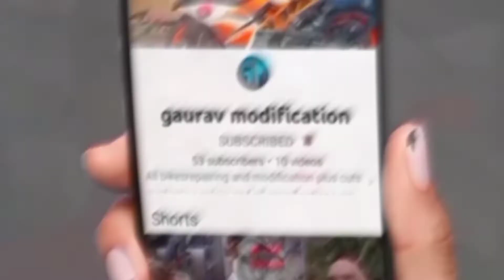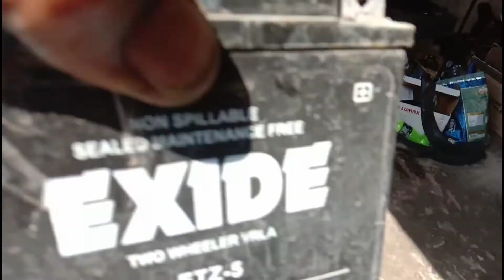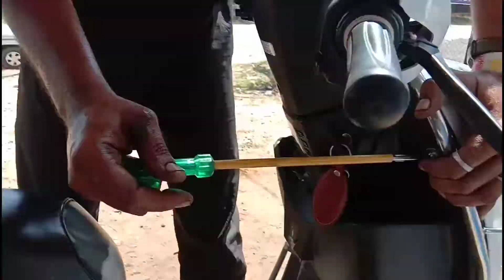Hero Pleasure new model battery charging detail video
HI FRIENDS MY NAME IS GAURAV I AM A TWO WHEELER MECHANIC THIS CHANNEL IS ALL TWO WHEELERS SOLUTION VIDEOS AND MODIFICATION CUSTOMISE AtND COLOUR
GPS AND REMOTE FITTING ENGINE ASSEMBLING AND ALL PROBLEM SOLUTION FOR BIKES SO MY FRIENDS MAIN IS CHANNEL PER अच्छी-अच्छी VIDEOS KO UPLOAD KARTA HUN BIKE REPAIRING SE RELATED VIDEOS KO UPLOAD KARTA HUN
1)I AM WORKING THIS COMPANIES VEHICLES-
AKTM, ROYAL ENFIELD,HERO,HONDA,BAJAJ,TVS, YAMAHA, SUZUKI,

Splendor, discover, FZ 16, r15, Himalaya, RC200, Jupiter, Victor, Fazer, CD deluxe, unicorn, revolt 400, Hero electric, Apache, avenger
🙏You are most welcom🙏

WORKSHOP LOCATION
VishwakarmaAUTO
Address*
Maruti Suzuki showroom front vishwakarma automobiles neemkathana gavdi mod 332713
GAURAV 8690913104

Gaurav ke Man Ki baat 👇
scooty ho ya bike aap log kar sakte ho visit chahe koi bhi Ho problem use karte Hain ham solution...

🙏Aap logon ke liye achcha paragraph 👇👇👇👇👇
So my friends I hope you are like my Channel and your subscribe my YouTube channel so I think and new and different type content for a bike repairing channel so many Kai bar dekha hai ki bhai repairing channel Mein sem contents use hota hai isiliye main aap logon ke liye different type ka अच्छे-अच्छे content sapne YouTube channel per provide karunga to agar aap logon ne mere is channel ko subscribe nahin kiya hoga to aap log please mere channel ko subscribe Karen Aur meri video ko share Karen aur Pasand aane per meri is video ko like bhi karen to my friends ISI prakar ki interesting topic video lekar aata rahunga aur अच्छी-अच्छी videos ko dekhne ke liye Gaurav modification YouTube channel se bane rahe so my friends modification bhi karta hun main bike ka aur color bhi karta hun bike ko aur customise bhi karta hun customer ka matlab hota hai bike ko katkar uska tukde tukde Karke FIR bad Mein usko welding se joda jata hai aur uske bad mein usko banaya jata hai doston Ki Mera yah discription aap logon ke samajh Mein Aaya hoga jo maine likha hai apne video ke upar so remote bhi lagata hun main gadi ke andar aur GPS bhi main fit Karke deta hun gadi Mein kafi sari aisi customer se jo mere ko puchte Hain Ki GPS kaise lagta hai remote kaise fit karte hain to main uske liye videos and like my video aur subscribe karna na bhule

ZOROME741
This is Gaurav ID

फोन no, पर सिर्फ 12 bje se 5 bje ke under he call kre appointment lene ke liye h ye no. 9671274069
Rishikesh Jangid Talot vale